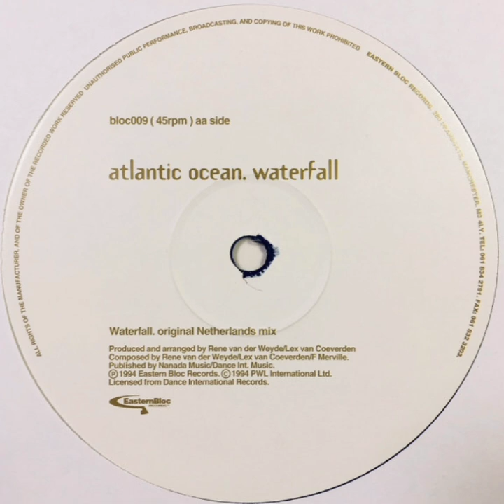Atlantic Ocean - Waterfall (Original Netherlands Mix)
Atlantic Ocean  -  Body In Motion

Eastern Bloc Records

1994

House / Trance